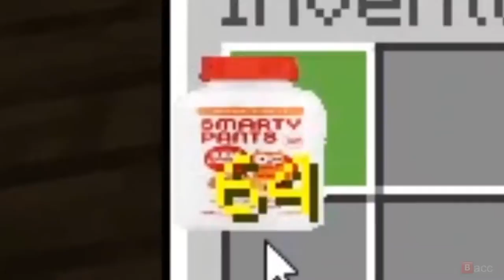100_[yoda overdoses on smarty pants multivitamins]-[Max]-[id-AdpcKzZMaCI]